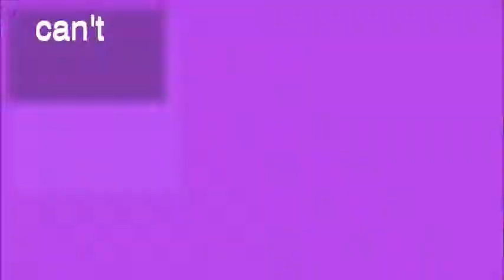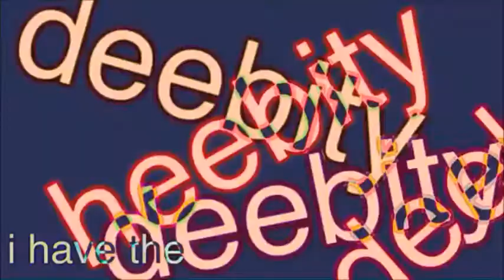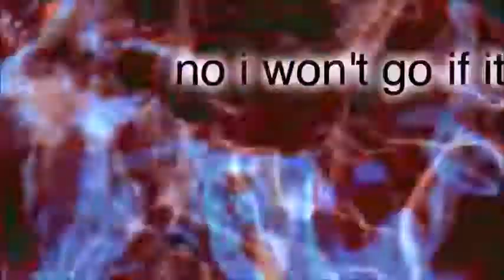We Could Just Get High (video)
One of my favorite bangers from Bill Wurtz unfortunately didn't have a music video to go with it, so I cobbled one together from other videos of his.